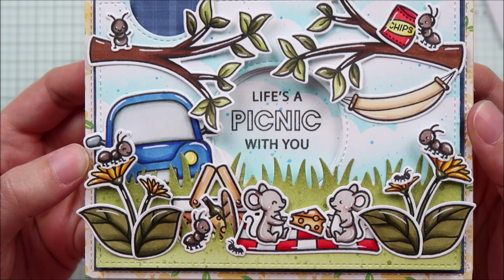🐜 LAWN FAWN || A Picnic Scene || Magic Iris Card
• LAWN FAWN  SUPPLIES:

• Stamp sets

• Die sets

• Misc.

→ Perfectly plaid chill 6x6 paper pack

• OTHER SUPPLIES:
- Distress inks: tumbled glass, salty ocean, shabby shutters, peeled paint
- 80lbs Neenah solar white cardstock